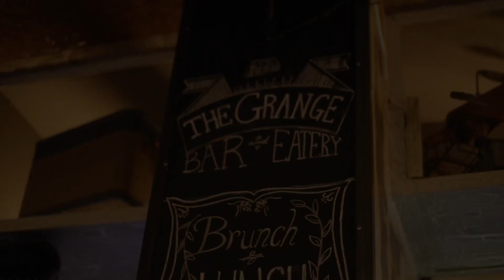The Grange Bar and Eatery, a Bar and Restaurant in New York serving Burger, Beer, and Cocktails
The Grange Bar & Eatery is the perfect place to enjoy a delicious meal and drink in a relaxing and friendly neighborhood atmosphere. Guests of The Grange Bar & Eatery will be able to enjoy savory cocktails mixed to perfection, 16 different beers on draft including craft and seasonal brews, and local and International wines all in a relaxing and friendly neighborhood setting.

The Grange Bar & Eatery
1635 Amsterdam Ave, New York NY United States 10031